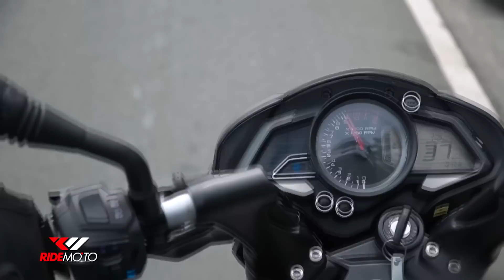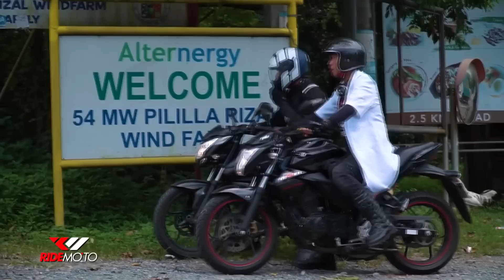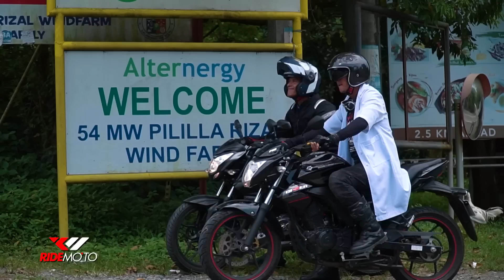Ride Mo'To: Kawasaki Rouser NS160 Fi | Suzuki Gixxer 150Fi | MARILAQUE RIDE | Season 2 Ep 7 Part 2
Check out as Paolo and Prof M goes out on a ride again in the mountain twisties of MARILAQUE on board the Kawasaki NS160FI and the Suzuki Gixxer 150Fi, Perfect upgrade on the sportier side but not hurting the bank.